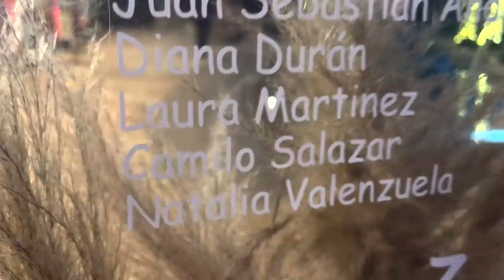ÚLTIMO VIDEO DEL AÑO DESDE SANTA MARTA | NATALIA VALENZUELA 🇨🇴🇲🇽